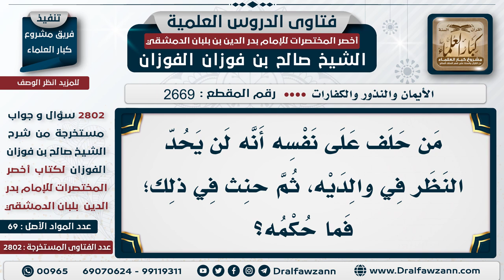2669 2802 حكم من حنث في يمينه الشيخ صالح الفوزان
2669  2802 حكم من حنث في يمينه   الشيخ صالح الفوزان
السيرة الذاتية :
للاشتراك في قناة الشيخ صالح الفوزان
لمشاهدة حلقات فتاوى على الهواء كاملة

للاستفسار والإقتراحات والدعم
رئيس الفريق
لمشروع كبار العلماء